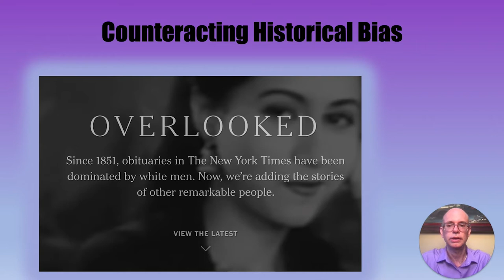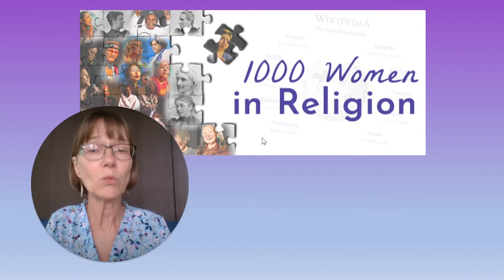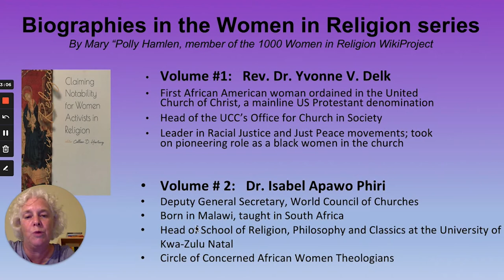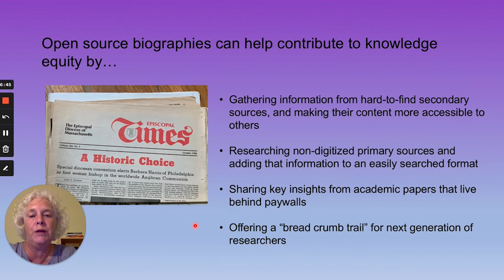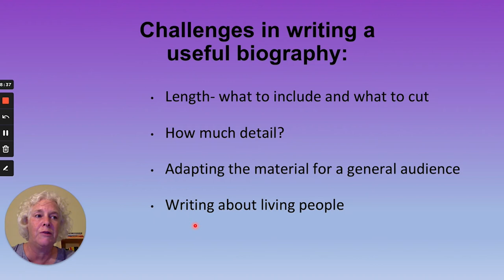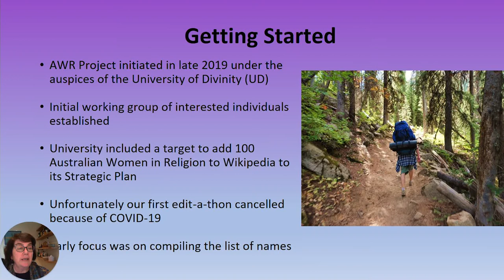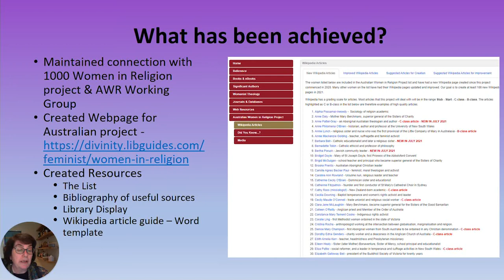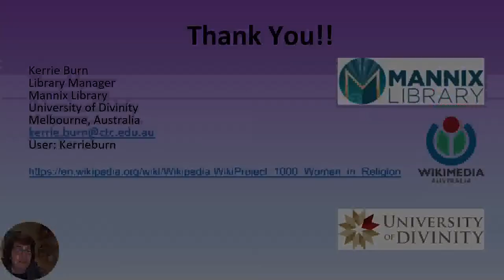Documenting for Diversity: The Case of 1000 Women in Religion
Documenting for Diversity: The Case of 1000 Women in Religion is a roundtable discussion on the pre-recorded session track at Wikimania 2021. The panelists are Colleen Hartung, Clifford Anderson, Polly Hamlen, Christine Meyer, and Kerrie Burn.